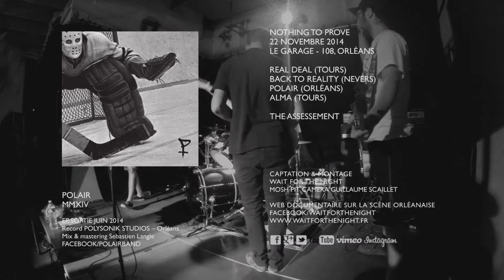Polair, The Assessement - 22/11/14 Le Garage, 108, Orléans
POLAIR, The Assessement
22 novembre 2014
Le Garage - 108, Orléans

POLAIR
MMXIV

Ep, Sortie Juin 2014
Record Polysonik Studios – Orléans
Mix & mastering Sebastien Langle

Captation & montage
Wait For the Night
Mosh Pit camera Guillaume Scaillet

Web documentaire sur la scène orléanaise